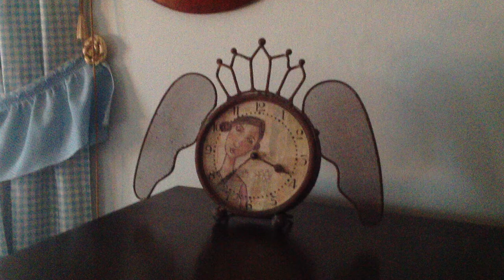FOLK ART Angle With Queen Crown DESK CLOCK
I Got this clock at the same hospital gift shop, where I bought Old Smokey